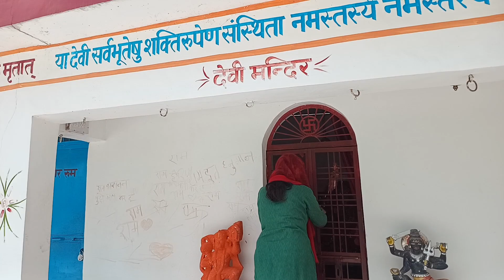//गांव का भ्रमण//Travelling To Gaon😍 with yoga friends//Bholenath ji ke darshan🔱🕉️🙏// Uttrakhand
गांव का वातावरण बहुत सुंदर। शुद्ध हवा पानी, शांत वातावरण
बहुत ही सुंदर सादा जीवन । मस्त लाइफ स्टाइल।
गांव की रीति रिवाज बहुत ही सुंदर।